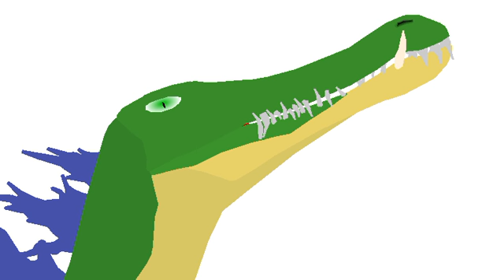Crocnavyie doesn't get the tall to space oc recolors